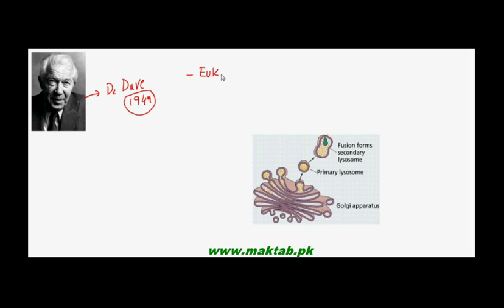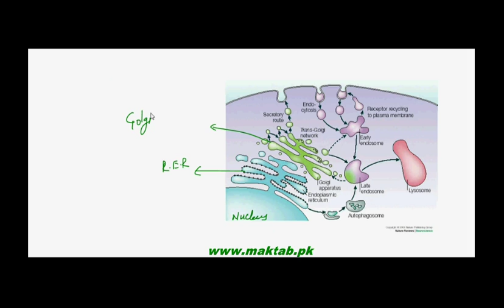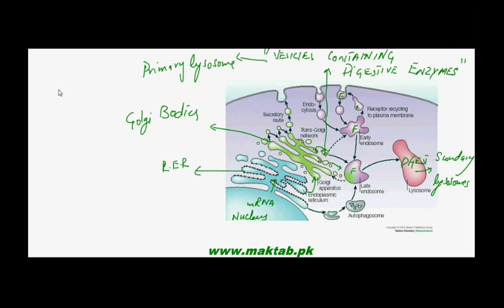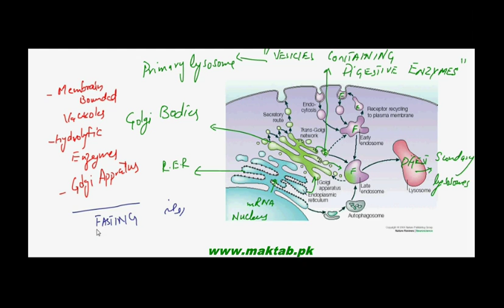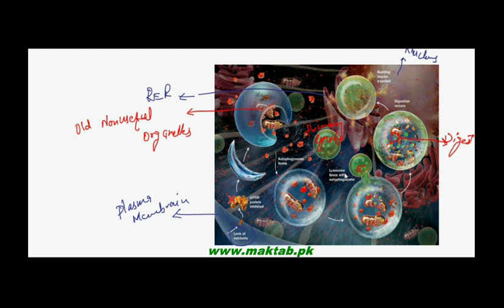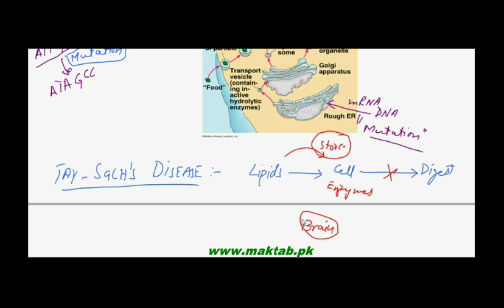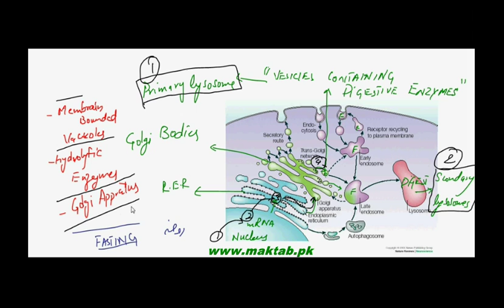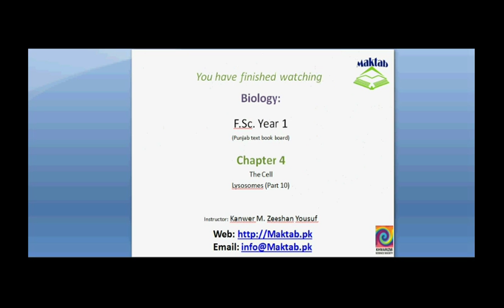FSc Biology Book1, CH 4, LEC 10; Lysosomes